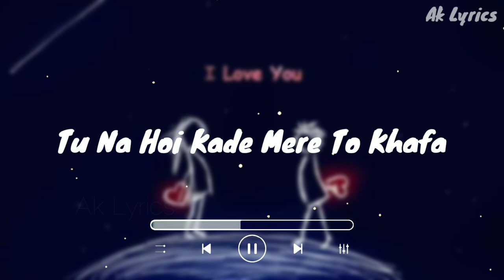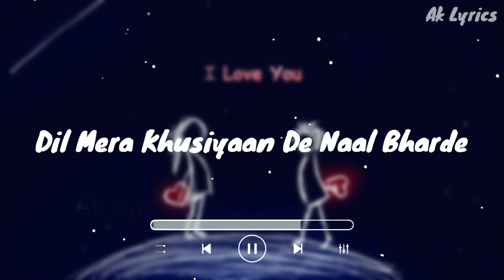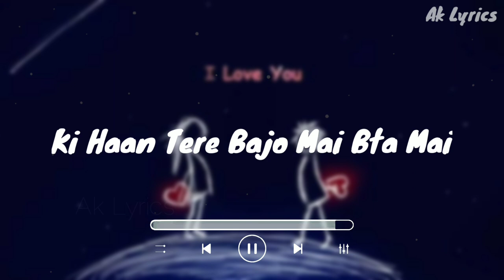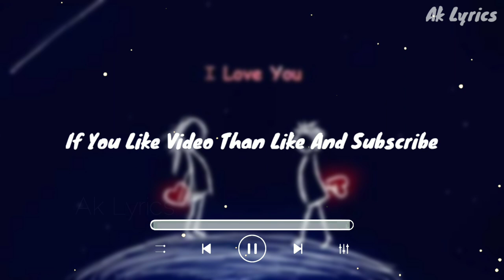JEEVAN TERE KAR | Ak Lyrics | New Panjabi Romantic Song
Cradit :-

Song:- Jeevan Tere Kar

Lyrics :-
Akhaan miliya te lgya pta
Ki hoi sigi mere to khataa
Yaad aya mainu hanju kato aunde ne
Silli Silli kyu hai chaldi hawa

Mai ta maneya c tenu ve khudaa
Mangeya ni c mai kade koi gawa
Jithe mrzi tu Jaunda sone mereya
Mai ta krda tere te aitbaar

Mainu pta tu hai krda pyaar ve
Mainu pta tu hai karda daga
Mai ta jevaan sajna ve tere krke
Tu na hoi kade mere to khafa

Jeevan tere kr sajna mai,
Ki haan tere bajo mai bta Mai
seevan is dil nu jo tuteya, jo tuteya

Kai vaari menu jaan idda lagda
Nai tere bina mera sar sakda
Gall socha na mai tenu kade khaun di
Nikka jeya mera dil haunke parda

Ek chota jeha ehsaan meto karde
Dil mera khusiyaan de naal bharde
Mai ki lena dena kise kolo sohneya
Eh khayaal mere dil vich palde

Hun aya is mod te pyaar ve
Tere naal mere nikle eh saah ve
Kalle mai ki is duniya ch karna
Tu ta sohneya hai meri jind jaan ve

seevan is dil nu jo tuteya, jo tuteya) × 4